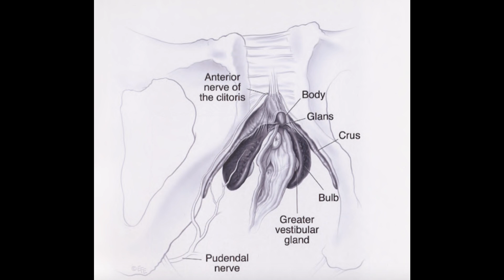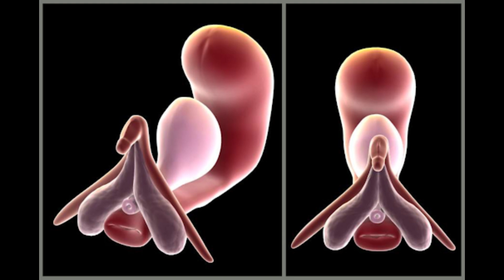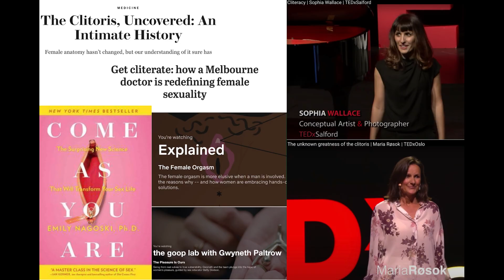Get Cliterate | Professor Helen O'Connell | TEDxMacRobHS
Tired of textbooks ignoring the essentials of sexual health, this game changer is redefining research into female sexuality. Professor Helen O’Connell shaped her story by becoming the first female urological surgeon in Australia. How will you shape yours?

Filmed 15 August 2020. This talk was given at a TEDx event using the TED conference format but independently organized by a local community.